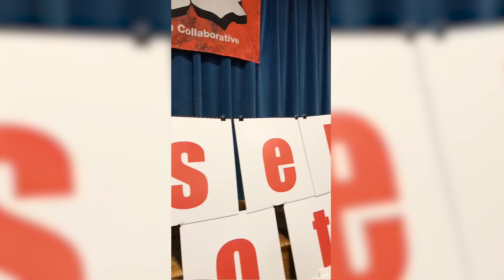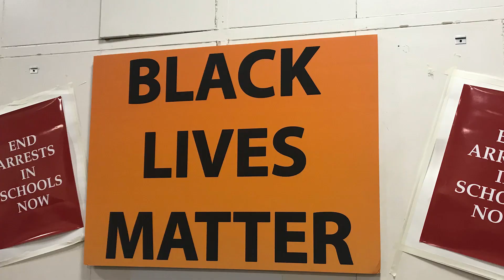NYC Youth Hold Town Hall on Public Education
Dignity in Schools Campaign-New York, 2018